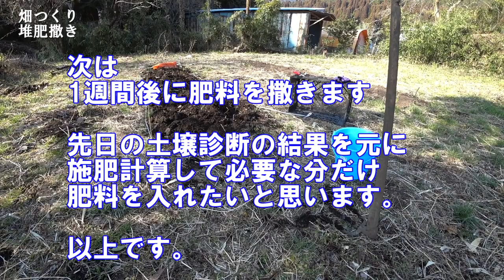畑つくり堆肥撒き/菜園をつくろう栽培編#09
↓動画の詳細など↓

土作りの為の堆肥を撒きました。
牛糞堆肥を使ってます。

■このチャンネルは
荒地を開墾して
畑をつくり野菜を育て
収獲したものを調理加工したり
何かをつくったりなどしてます。
道具機械などの紹介もしてます。

・荒地を開墾するシリーズ
・開墾した畑で野菜の栽培をするシリーズ
・道具機械資材の紹介
・単品動画(ジャンル未定
・プランタ栽培
・菜園日記(不定期)

12月~2月は栽培以外の動画を主に投稿予定
3月~7月は夏野菜栽培などの動画を投稿予定
7月~10月はまだ未定
10月~11月は秋冬野菜を予定

▼機材
・カメラ　FDR-X3000
・電池　　NewmowaNP-BX1
・充電器　NP-BX1Cyber-shot
・SDカード　TranscendmicroSDXCカード64GB
・自撮棒　Smatree RICOH THETA

▼他
動画編集ソフト
　aviutl(編集)
  ペイント(サムネイル作成)
  ゆっくりムービーメーカー(編集)
　Photoscape(サムネイル作成)
　Bandicam(画面キャプチャー)